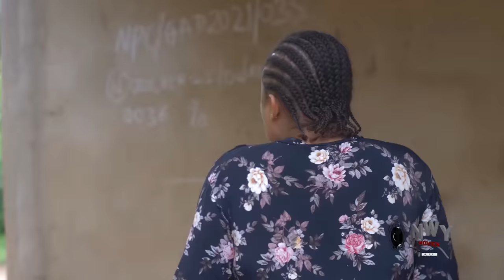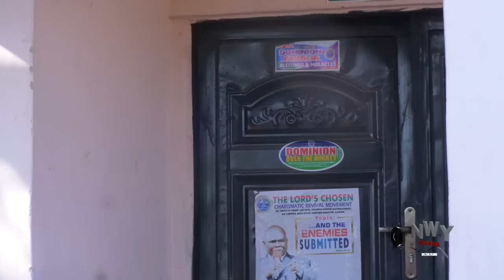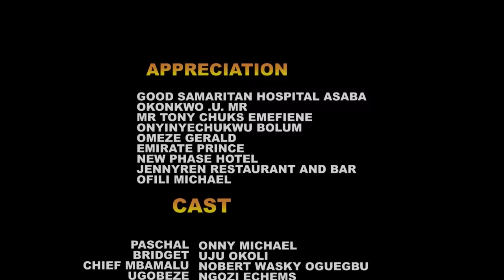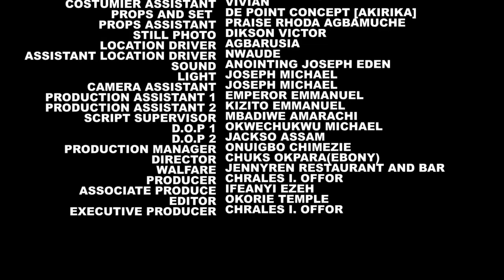OUR TRIP TO INDIA {FULL MOVIE} MAURICE SAM, CHINENYE NEBE,& EBUBE OBIO 2023 LATEST NIGERIAN MOVIE